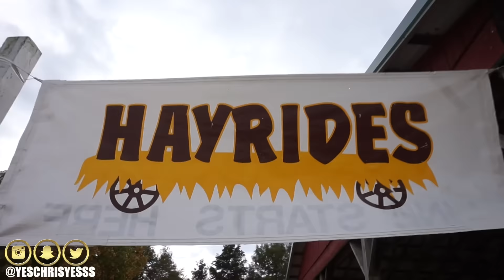HAPPY 3RD BIRTHDAY BABY GIRL!! 🎂🎈🎉🎃 (200th VLOG!)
In today's vlog #200, Happy 3rd birthday baby girl!! We are so blessed to have her in our lives and happy to see her growing so beautifully. Also, this is my 200th vlog so yayyy!! Cheers to 100 more!  :-)

SnapChat ⇢ @thechriscwise

FTC⇢ None.